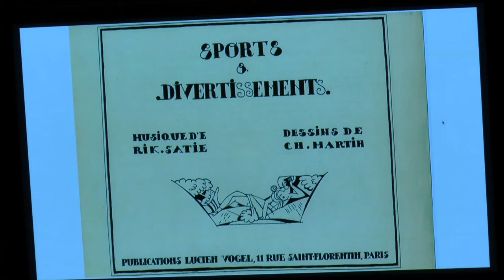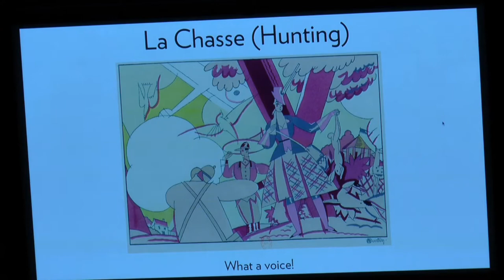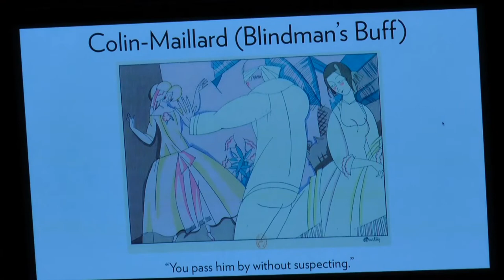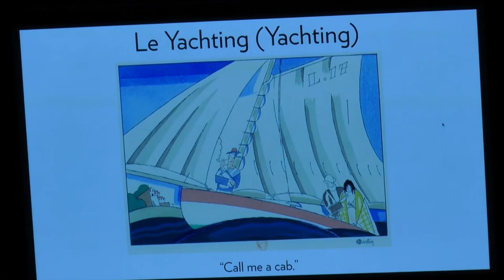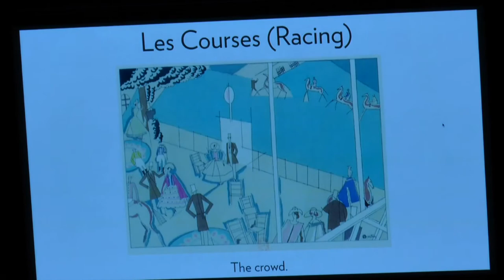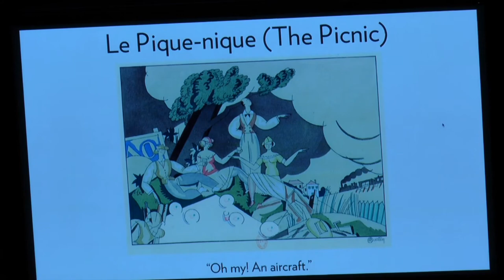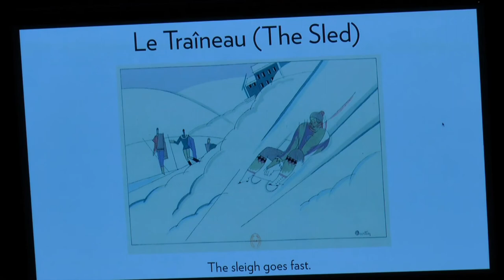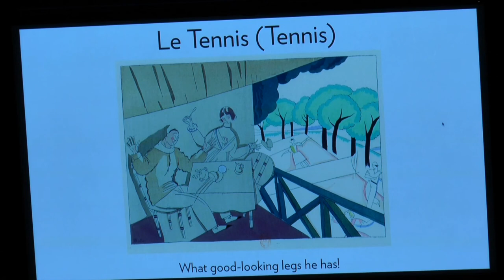Sports et divertissements, op. 85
By Erik Satie, arranged by Ryan Chen

Recorded live on December 18, 2019 at the Timucua Arts Foundation in Orlando, FL

Video & audio: Benoit Glazer
Live painting: Nancy Jay

redline. is:
Ryan Chen, euphonium
Alex Avila, euphonium
Keith Packman, tuba
Charlie Goodman, tuba

redline. is a tuba-euphonium quartet seeking to provide audiences with a stimulating chamber music experience by executing new and known repertoire with high-level musicianship. The group was created by four musicians of eclectic backgrounds seeking to breathe life into the body of repertoire written for tuba-euphonium quartet, to provide educational and informative outreach across the country, and to bring a new voice to the medium of low brass chamber music.